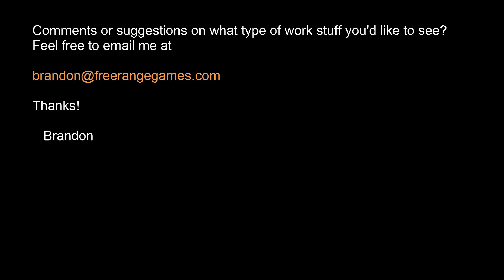Labyrinth WSW June24 2015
A weekly series of videos showcasing work stuff done by myself and my co-workers over